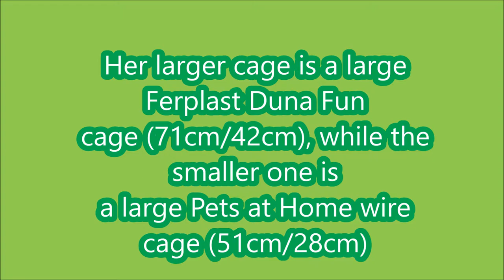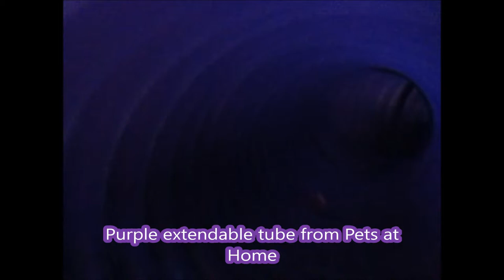Jungle/Girly Hamster Cage Tour ~ Toothless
(Please note that this cage was created with limited access to different toys)

Hi! IAmNumberUnicorn here! So basically this is Toothless' Jungle/Girly cage tour!

Dimensions are 71x46cm. This is a great size cage that I recommend, though the tubes are a little flimsy.

We couldn't find a link to the Pets at Home Large Wire cage, but it can be bought for around £30 in-store.

We use this cage as an add-on for Toothless, a purpose which it is great for. However, as a stand-alone cage it is a little on the small side, so you should only use it to augment your hamster's habitat.
x
IAmNumberUnicorn collectively own two hamsters currently, named Toothless and Dubrovsky.

TOOTHLESS is a small, satin-coated, short-haired, black, female Syrian hamster. She was purchased from Pets at Home on the 30th of May 2015, and she is currently nearing her 1st birthday. Her birthday is the 3rd of April! Toothy is known as Toothless, Sweet Tooth, Toothy Bear and Tootsy, amongst other names, and is most commonly found begging for yoghurt drops and time playing in her ball, and rolling in her sandpit.

DUBROVSKY is  the adorable female platinum Roborovski dwarf hamster. She was brought home from Pets at Home on the 11th of August 2015, and is currently around 9 months old. Her birthday is the 19th of June, the same as Unicorn! Dubrovsky is known, amongst other names, as Dubz, Dubzy, Doob, Doobs and Doobledore, and spends much of her time eating sunflower seeds, burrowing and running on her flying saucer.
x
IAmNumberUnicorn is the collective name of two hamster owners, whose Minecraft usernames are IAmNumberEight (Eight, owner of Dubrovsky) and LadyOfUnicorns (Unicorn, owner of Toothless)! We make cage themes for our hamsters based on the limited number of toys we have! New tours come every month or so, depending on when the hamsters' cages are cleaned! We'd love to hear what you think! :^)

~Eight and Unicorn